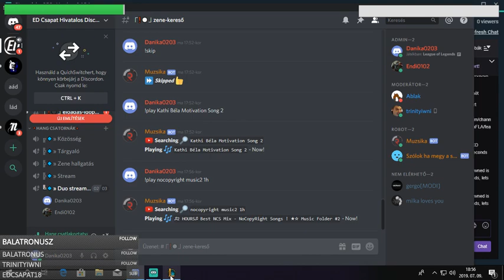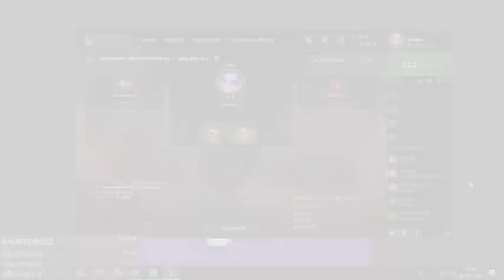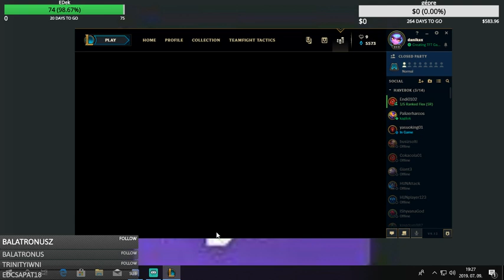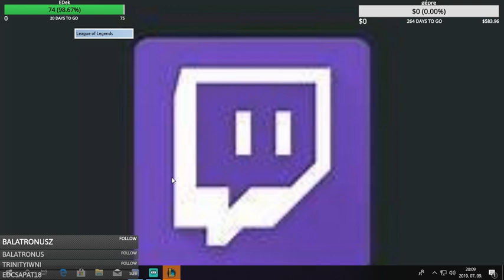League of legends tft